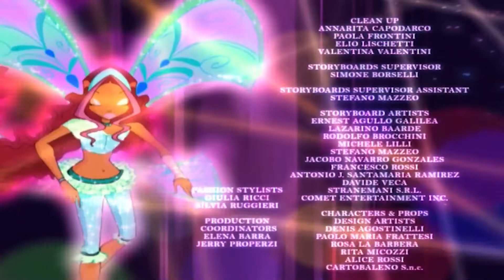El Club Winx - Temporada 4 Episodio 20 - en Español Latino